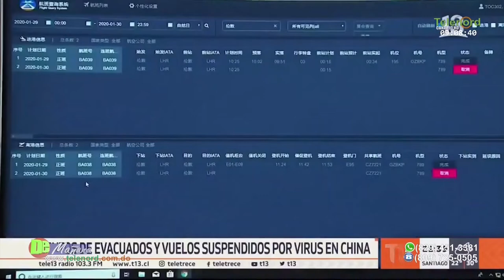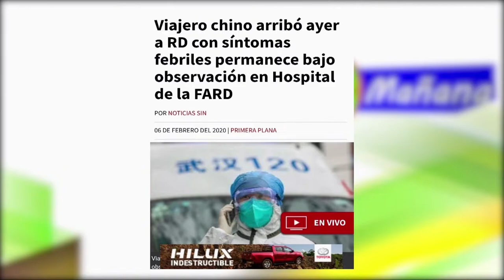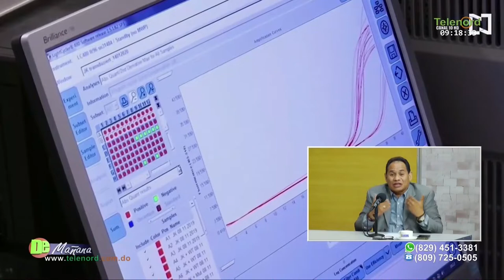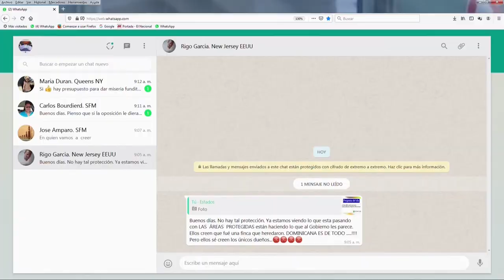¿Están las autoridades tomando las medidas necesarias ante el Coronavirus?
El tema central en De Mañana